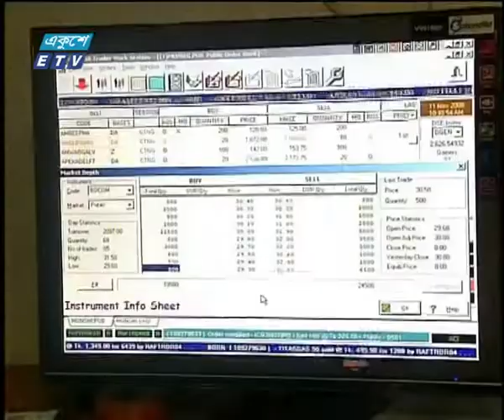দেশের পুঁজিবাজারে বড় ধরনের দরপতন | ETV News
দেশের পুঁজিবাজারে বড় ধরনের দরপতন
বড় ধরনের দরপতন হয়েছে দেশের পুঁজিবাজারে। তবে বেড়েছে লেনদেনের পরিমাণ।
বুধবার ডিএসইতে লেনদেন হওয়া ৩৪৬টি প্রতিষ্ঠানের মধ্যে দর বেড়েছে মাত্র ৫৪টির, কমেছে ২৬৪টির, আর ২৮টি প্রতিষ্ঠানের দর অপরিবর্তিত ছিল। ডিএসইর প্রধান সূচক ডিএসইএক্স প্রায় ৭০ পয়েন্ট কমে নেমে আসে ৫ হাজার ৪৫২ পয়েন্টে। দিন শেষে লেনদেন হওয়া শেয়ার ও মিউচ্যুয়াল ফান্ডের বাজারমূল্য ছিল ৪৫১ কোটি ৩৬ লাখ টাকা। সূচক কমেছে সিএসইতেও। সিএসইতে লেনদেন হওয়া ২৩৬টি প্রতিষ্ঠানের মধ্যে দর বেড়েছে ৫২টির, কমেছে ১৬৮টির, আর ১৬টি প্রতিষ্ঠানের দর ছিল অপরিবর্তিত। আর মোট লেনদেন হয়েছে ৭৮ কোটি ৪৫ লাখ টাকার শেয়ার ও মিউচ্যুয়াল ফান্ড।

২০০০ সালের ১৪ই এপ্রিল এটি সম্প্রচার কার্যক্রম শুরু করে। টিভি চ্যানেলটির খবরে নতুনত্ব ও অভিনবত্ব থাকার কারণে দর্শকদের কাছে বিপুল জনপ্রিয়তা লাভ করে। দেশ বিদেশের সর্বশেষ খবর, নাটক, সিনেমা, ডকুমেন্টারিসহ নানা খবর ও বিনোদনমূলক অনুষ্ঠান প্রচারিত হয় একুশে টেলিভিশনে।